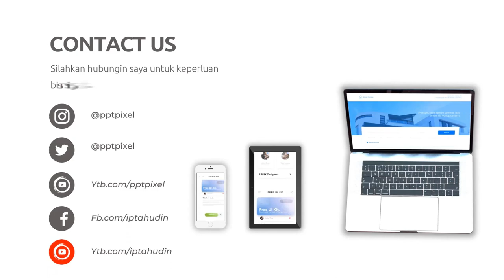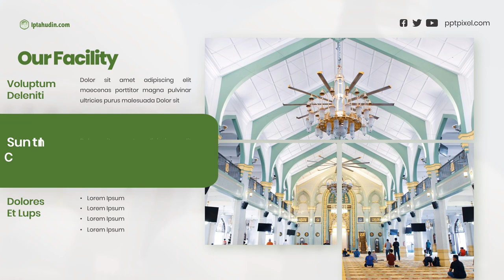Pemasaran Video, Pengiklanan, Agen Promosi di Malaysia Kawasan Johor Bahru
Jasa Edit Video Promosi / Pemasaran Video, Pengiklanan, Agen Promosi di Malaysia Kawasan Johor Bahru atau

Daftar Isi
00:00 - Intro Pptpixel
00:18 - Contoh Iklan Profesional